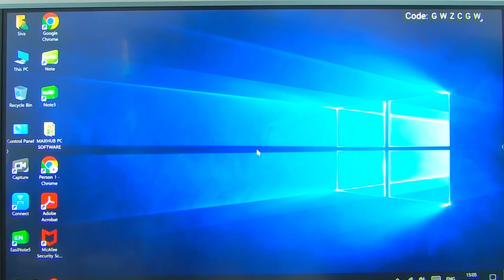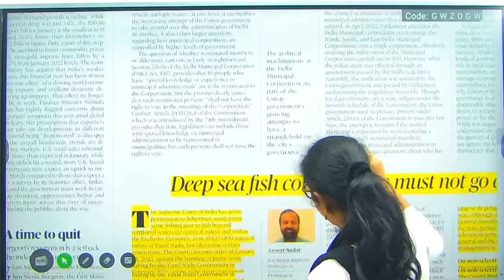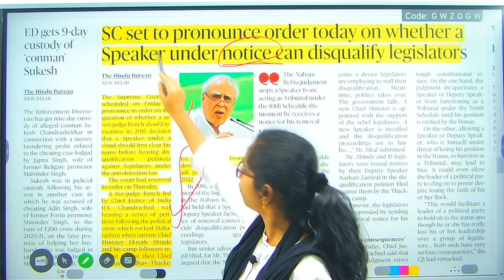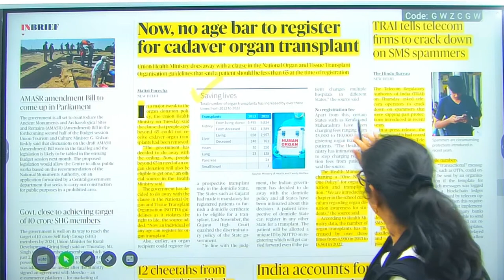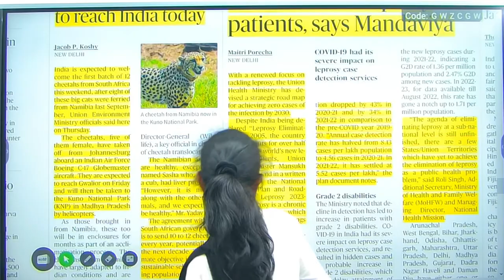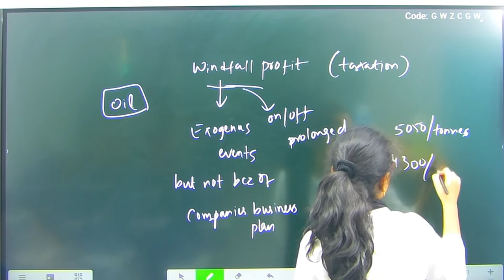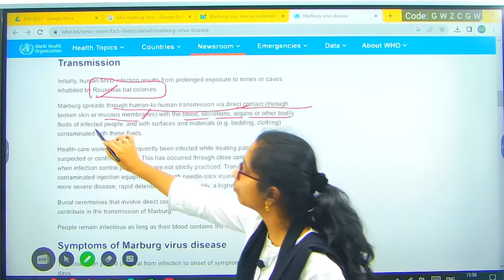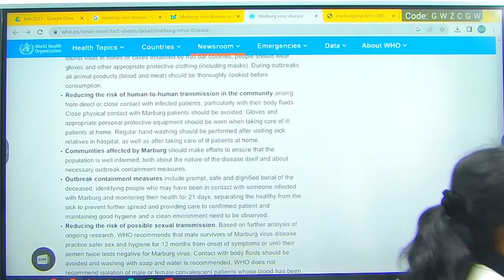17 February 2023 | The Hindu Newspaper Analysis by Lahari madam | UPSC/APPSC Current Affairs 2023